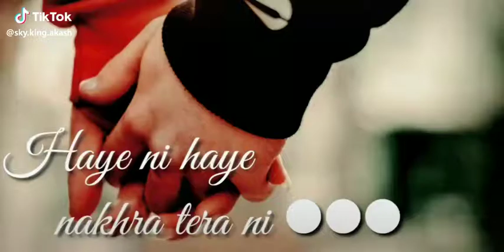Rk entertainment(5)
Rk entertainment